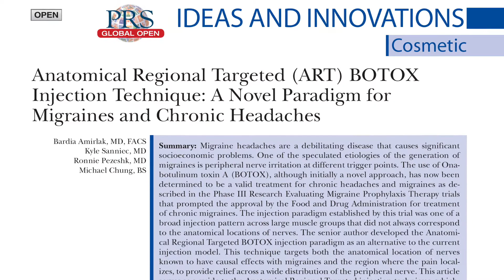Plastic Surgery Minutes: Migraines and Chronic Headaches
Recorded live at the PRS View Studios, this is your Plastic Surgery Minute.

Dr. Bardia Amirlak discusses migraines and chronic headaches in Plastic Surgery, a trending and important topic in the world of plastic surgery.

Read Dr. Amirlak’s Award-Winning PRS Global Open paper on the subject

This video was recorded live in Orlando, Florida at the PRS View Studio as part of Plastic Surgery the Meeting 2017. Presented by the field’s leading journal- Plastic and Reconstructive Surgery- and the world’s fastest-growing open access journal- PRS Global Open.

The views expressed in this video are those of the speakers only and do not necessarily reflect the official positions of the American Society of Plastic Surgeons.